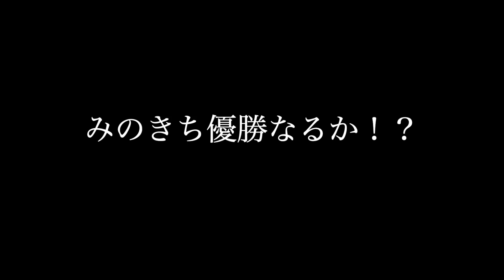【スポーツパーク四大大会】ビークイックがバレーの大会に初参戦！【準決勝】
ついにみのきちが準決勝に進出！
あと２つ勝てば大阪チャンピオン！
果たしてふるたつは優勝することができるのか！？🏆

1万人行ったら視聴者対決やるので登録お願いします！
1万人目指して頑張ります！！

SNS
Instagramはこちら